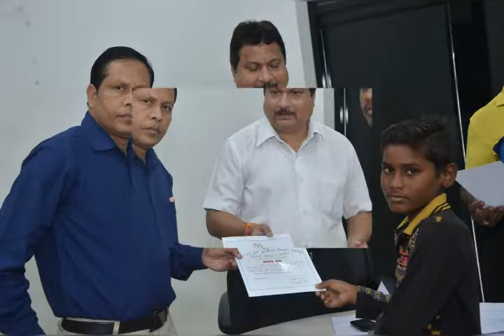9 August 2018